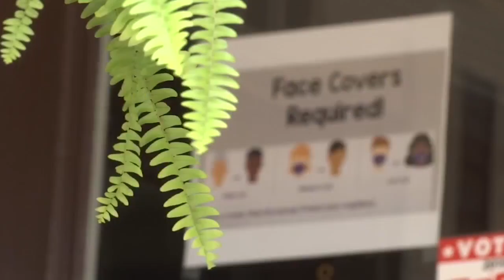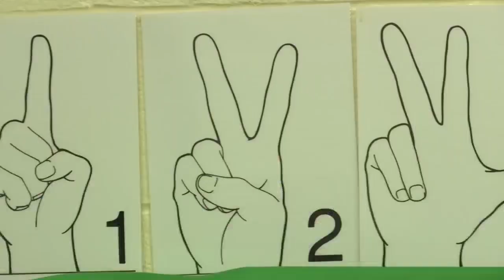Open Hands Deaf Services